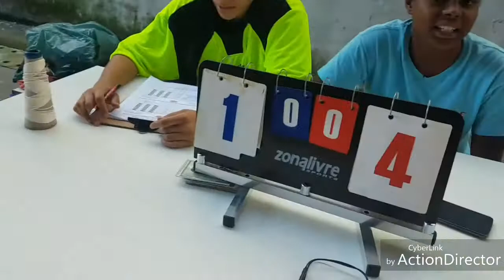3 ° TAÇA DAMA DE FUTSAL FEMININO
PS9
Lauzangeles 1 x 5 PS9
2° TEMPO